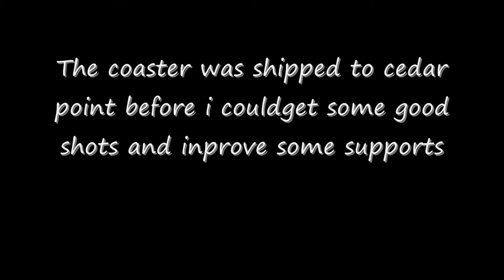Knex Invert Annoucment 2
hey well the coaster was completed and it was filmed (sort of) but now i don't think theres enough footage to make a great video.